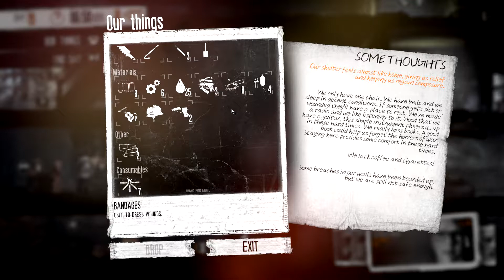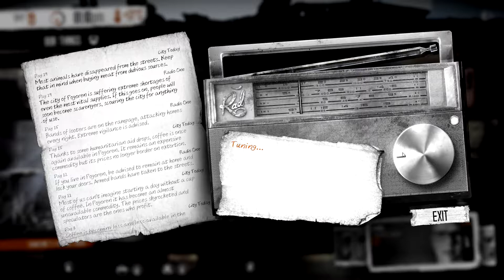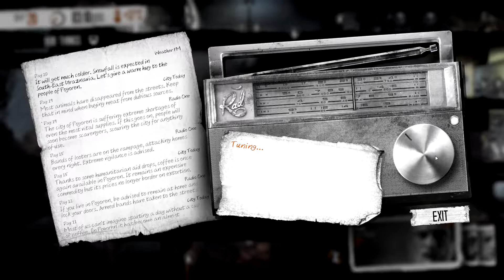This War of Mine - Part 13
This is a game that tests your long-term strategy, in-the-moment strategy, and your morals all at once.